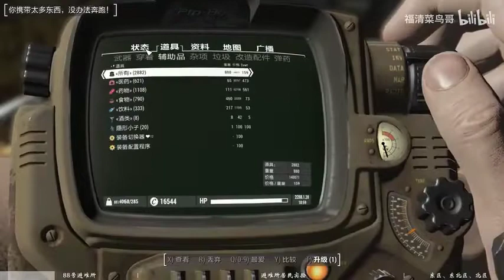《我的徒儿都是大反派》有声小说1671-1680